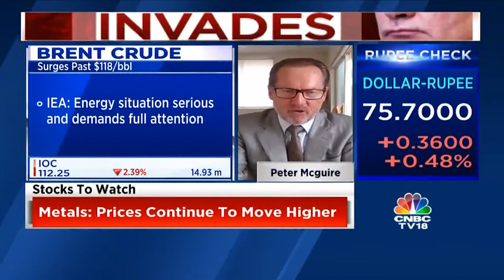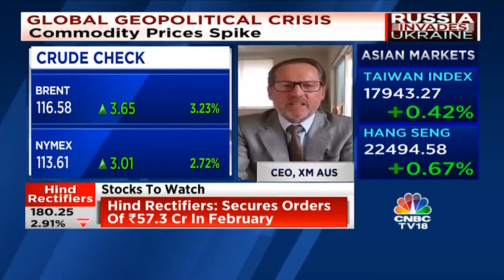XM.COM - Peter McGuire - CNBC - 03/03/2022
Peter McGuire XM.com speaks with CNBC anchors Prashant Nair, Sonia Shenoy & Anuj Singhal

0:00 Intro
0:08 No talks for de escalation
0:24 What are you looking at
0:33 Shortest meeting in history
0:46 Up 68% from December lows
1:03 Every chance you could take out
1:17 Brave traders enter markets
1:27 Absolutely on fire
1:41 Last time at $100 was 2014
1:56 Citi commodity team $70
2:11 Divergence between the analysts
2:24 Critical shortfalls globally
2:37 Increasing demand post covid
2:48 Supply disruptions
3:02 Incredibly volatile and whipsaw
3:11 Lot further to go yet?